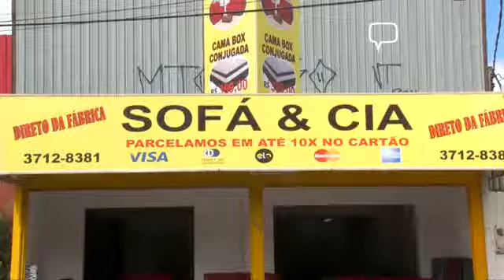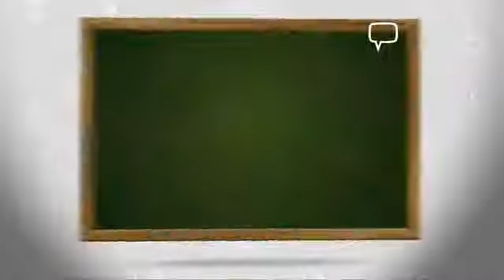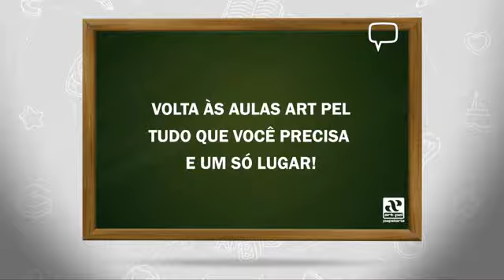PLANTÃO 47 NOS BAIRROS – VILA TOGNI (BLOCO 2)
No Plantão especial dos bairros do dia 25 de Novembro de 2017, Paulo Marcelo visitou os moradores do bairro Vila Togni.